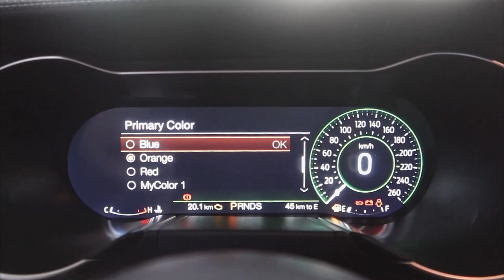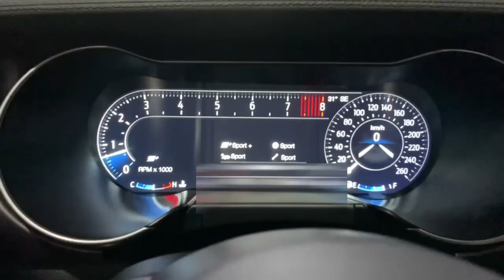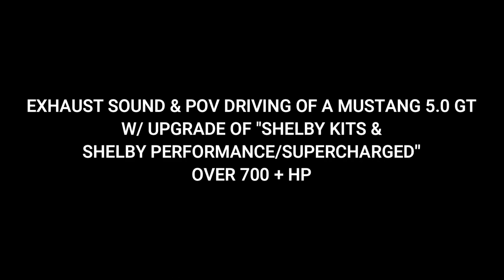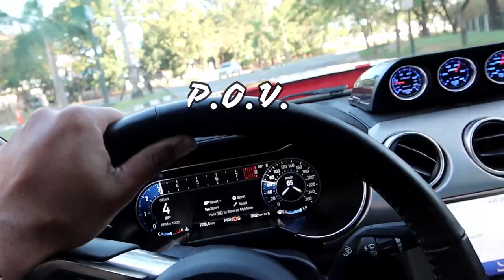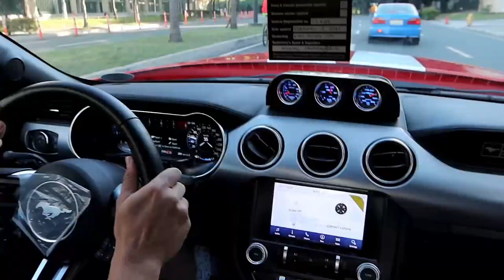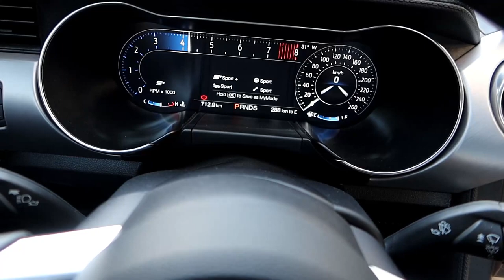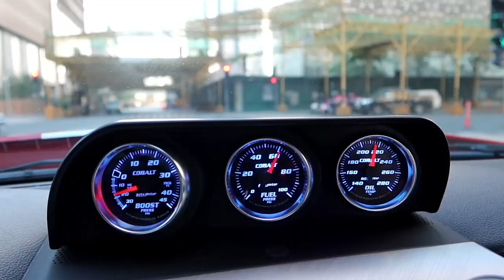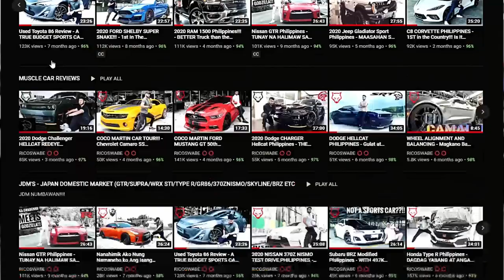2021 Ford Mustang Ecoboost Review Philippines | DRIVING THE 700+ HP MUSTANG SHELBY!!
2021 Ford Mustang Ecoboost Review Philippines | DRIVING THE 700+ HP MUSTANG SHELBY!!

IF INTERESTED,Pls Contact Sir JAY BARIAS 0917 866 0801
THANK YOU Ford Global City & AUTOHUB Group!!!

TIME CODES 🕰
0:00 Intro/Most Affordable Muscle Car/Mustang
0:43 Cinematic Shots
1:00 Facts/Little History/Overview
3:43 Iconic DLR & Tribar Tailights
4:47 Recaro Seats
5:41 Toggle Switches/ P 51 Mustang Inspired
6:11 Drive Modes & Gauge Clusters
7:48 Channel Updates
8:14 Engine Specs of Mustang Eco!!!
9:17 Ecoboost Exhaust Sound
9:40 Mustang Modified into Shelby Performance Exhaust System!!
10:39 POV Driving
13:17 Driving Impression
18:50 Walk-Around Review
20:37 Let’s talk

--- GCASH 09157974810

Nagmamahal. RICOSWABE